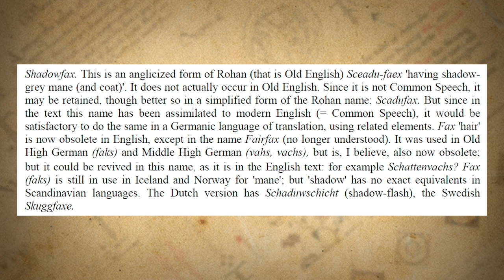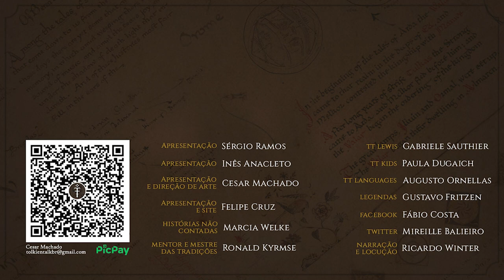Scadufax (Shadowfax) | TT Languages 23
Qual é a origem do nome de Scadufax, o cavalo de Gandalf, e será que nós o pronunciamos corretamente?

APRESENTAÇÃO
Augusto Ornellas

CONFIRA TAMBÉM!

MÍDIAS SOCIAIS

TRILHA SONORA

Música de abertura: Tolkien Talk Overture Theme por João Cândido e Alexandre Azevedo